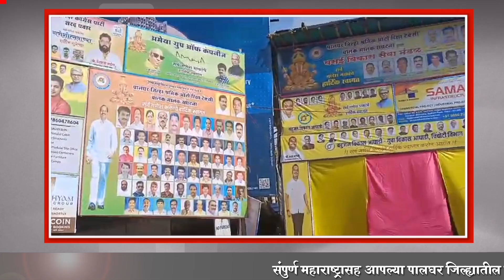वसई विकास सेवा मंडळ द्वारे सार्वजनिक गणपतीची प्राणप्रतिष्ठा.